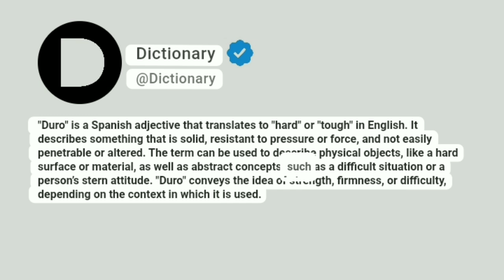Duro Meaning In English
"Duro" is a Spanish adjective that translates to "hard" or "tough" in English. It describes something that is solid, resistant to pressure or force, and not easily penetrable or altered. The term can be used to describe physical objects, like a hard surface or material, as well as abstract concepts, such as a difficult situation or a person’s stern attitude. "Duro" conveys the idea of strength, firmness, or difficulty, depending on the context in which it is used.